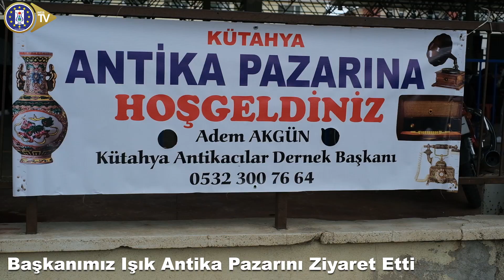BAŞKANIMIZ IŞIK ANTİKA PAZARINI ZİYARET ETTİ